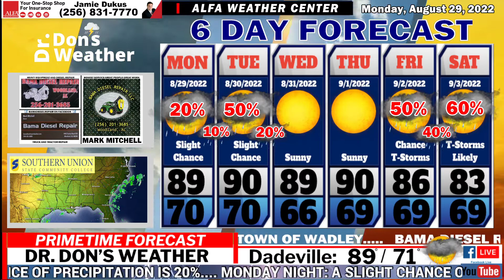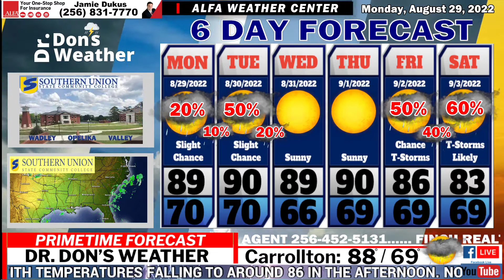EAST ALABAMA FORECAST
Low Rain Chances Today / Sneak Peek Friday Night Football / Active Tropics1